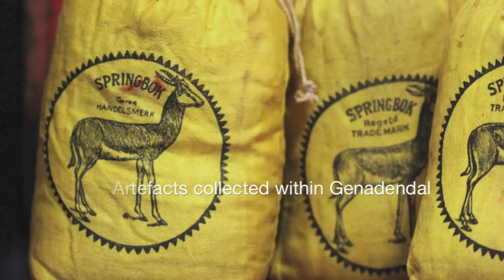Top 6 Reasons to visit the Genadendal Museum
The Genadendal Mission Museum is one of South Africa's most authentic cultural history museums, situated in the heart of the Overberg. This short film gives you a quick look at some of the museum highlights - to ensure that first-time visitors don't miss them, and so that the Genadendal Museum devotees will remember to make your experience memorable. Here are six reasons why it's worth a visit.

We look forward to seeing you in Genadendal.